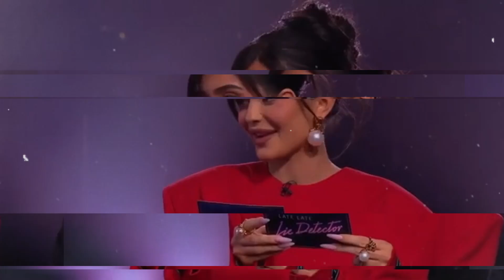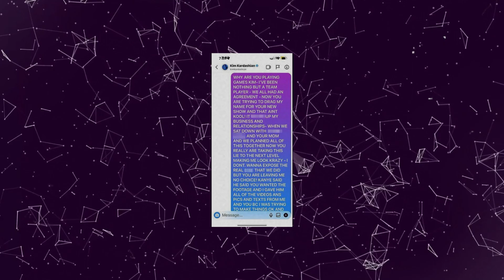Kris Jenner LEAKED Kim K and Ray J DISTURBING Tape!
In this shocking video, Kris Jenner finally admits to leaking the infamous Kim Kardashian and Ray J tape, confirming what many have long suspected. Explore the details of her confession, the motivations behind the leak, and the impact it had on the Kardashian family's rise to fame. Join us as we delve into the reactions from the public and the media, and what this revelation means for Kris Jenner's legacy. Don't miss this bombshell confession that changes everything!